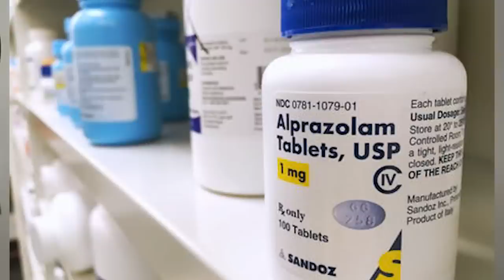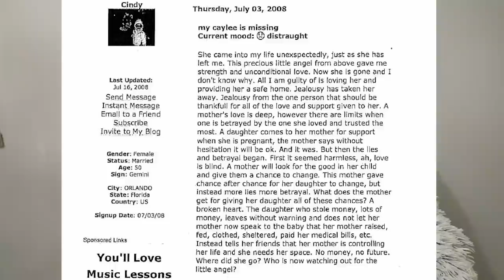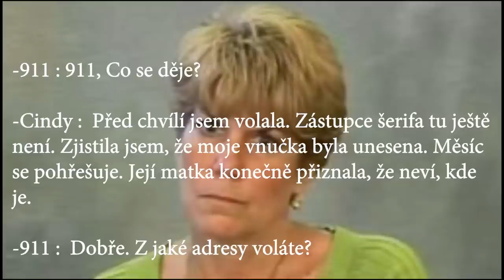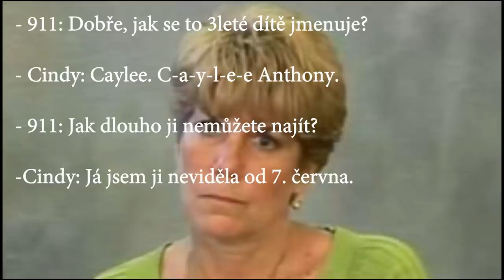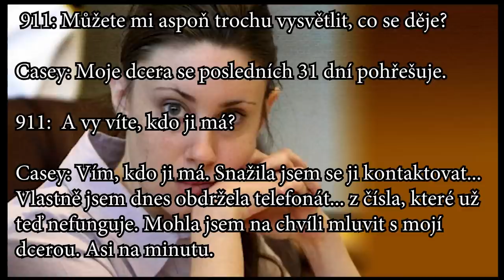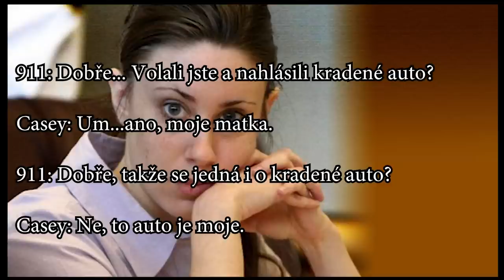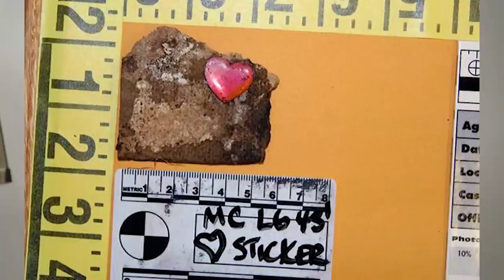Krimi příběh: Casey Anthony - pachatelka nebo oběť?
Ahojky, pokud byste rádi ocenili moji práci hlasem v anketě Podcast roku, hlasujte tu Nezapomeňte hlas potvrdit emailem, jinak by se nepočítal. ♥♥♥ Děkuju!

Pro ty, co neví, tak ano, jsem i na Spotify, atd. :D Všem vám děkuji! ♥♥♥

Toto video slouží pouze pro vzdělávací účely.

♥Pokud mě chcete podpořit, můžete se stát MÝM PATRONEM a získat úžasné benefity -např. poděkování přímo ve videu! Prozkoumej to tu

♥ Casey a Caylee Anthony CZ - krimi příběh podle skutečnosti. ♥

♥ Tento krimi příběh o Caylee a Casey Anthony vychází ze skutečných událostí, avšak mé osobní připomínky k případu jsou pouze spekulativní.

Chcete navhrnout téma dalšího videa? Návrhy můžete zasílat do soukromých zpráv na instagramu:

💗💗💗Co za zařízení používám při tvorbě mých videí💗💗💗
Audio Interface
Světlo/Soft Box
Vocal Shield